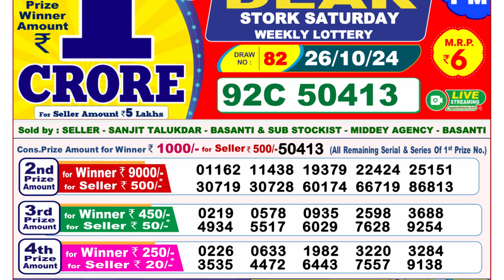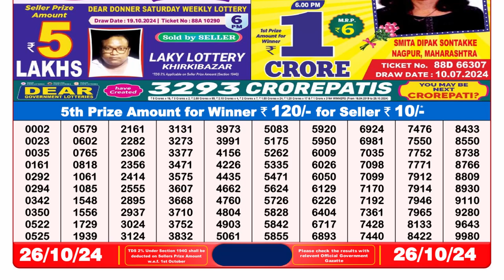🔴Dear Lottery Result Today 8PM 26.10.24 | Lottery Sambad Pdf Aaj Ka